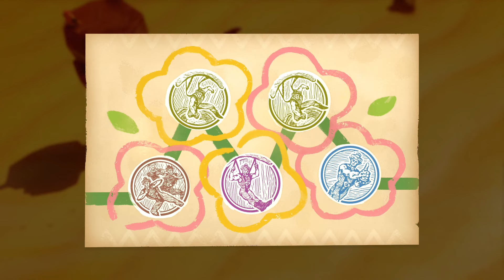【直播精華】依舊是不受控阿 │薩爾達傳說 智慧的再現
遊戲名稱：薩爾達傳說 智慧的再現
ゼルダの伝説 知恵のかりもの

【日程】
直播隨意開，精華隨意發
直播19:30 左右開始，看情況開1.5~3.5小時
看到開直播，來聊天室打個招呼吧
讓我來好好認識大家吧

【直播注意】
不希望設立版規，但請有基本的禮節
太超過、太過分我會當眾提醒
但如果屢勸不聽...
事不過三👌，再見掰掰👋
永不解ban，請自行注意

🔸NS好友編號  SW - 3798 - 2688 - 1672
記得有加好友跟我說一下喔~

【設備規格】
🔸 CPU： 第12代 Intel Core i7-12700
🔸 主機板： Z690 Gaming X DDR4
🔸 顯卡： ASUS RTX3070-O8G-NOCTUA
🔸 RAM： 威剛 XPG gammix d10 16G x2
🔸 SSD： WD 黑標SN770 1TB NVMe M.2 PCIe SSD
🔸 HDD： Toshiba 2TB 5400轉/128M
🔸 散熱： Scythe 風魔2疾風版(SCFM-2100)雙塔雙扇
🔸 機殼： Montech Air 1000 Llite 黑
🔸 電供： Apexgaming STR750MW 白色/金牌/全模
🔸 麥克風： HyperX QuadCast USB麥克風
🔸 擷取盒： 圓剛 GC553

對我影片有興趣der
下方留言區隨時來聊天啊xD